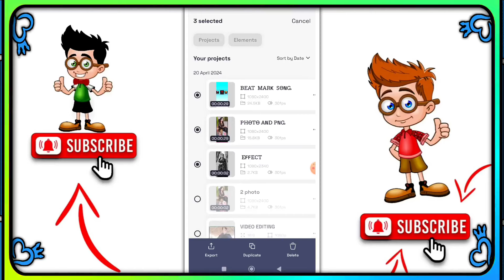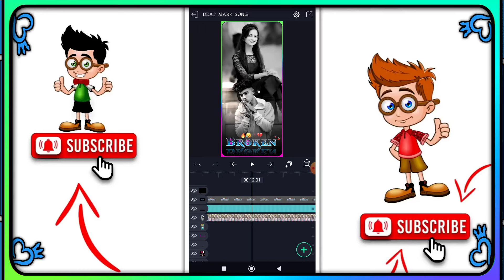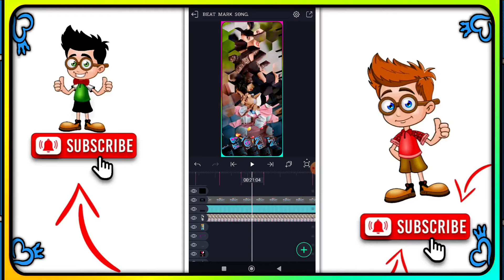নয়ন !! Nayan status editing alight motion !! alight motion video editing purulia sad song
1 photo dj status video editing alight motion purulia training status video editing 1 photo colour lighting dj status video editing

                🌀 ᏴᎪᏟKᏩᎡᎾᏌNᎠ 🌀

alight motion video editing purulia song new..
alight motion
alight motion vide0 editing hindi song
purulia new alight motion video
alight motion video new
happy birthday alight motion video
hindi song alight motion video editing
new purulia song alight motion editing
purulia new song 2024 alight motion video e..
alight motion editing video new
alight motion effect purulia
alight motion video editing link
alight motion video editing purulia new song
1 photo video editing alight motion
alight motion new song
alight motion new song video
alight motion new trending song
alight motion video editing hindi sad song
alight motion video editing new purulia song
alight motion video editing new trending
alight motion video editing new trending 1 p...
alight motion video editing purulia song 1 ph...